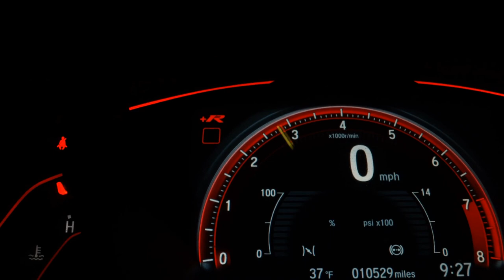FORD FIESTA - 2013 - Indaiatuba/SP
4 Pneus novos;
Carro 1.6, versão Rocam Hatch;
Funilaria, pintura e tapeçaria conservadas;
Bancos em tecido conservados;
Garantia;
100% aprovado na pericia cautelar;
Aceito troca;

Dados do Veículo
Veículo: FORD / FIESTA 1.6 ROCAM HATCH 8V
Ano: 2013/2013
Combustível: FLEX
Portas: 4 PORTAS
Câmbio: Manual
Cor: PRETA
KM: 119.000

✅ Alarme
✅ Ar Condicionado
✅ Ar Quente
✅ Banco Com Regulagem de Altura
✅ Desembaçador Traseiro
✅ Direção Hidráulica
✅ Travas Elétricas
✅ Vidros Elétricos
✅ Limpador Traseiro
✅ Trio Elétrico
✅ Abertura Interna do Porta-Malas
✅ Porta Copos
✅ Console Central